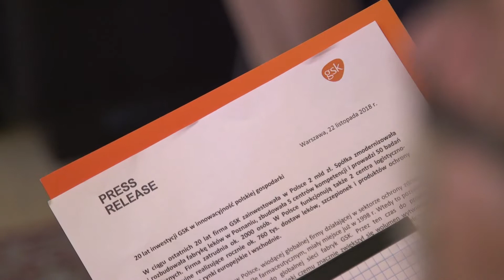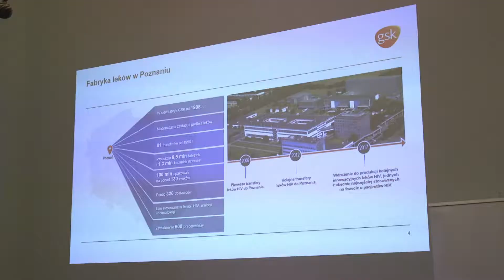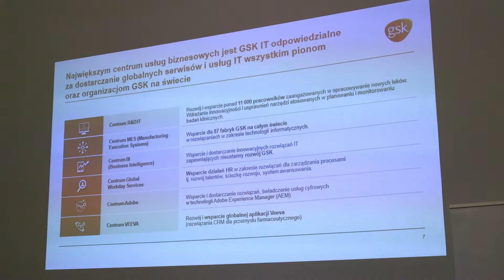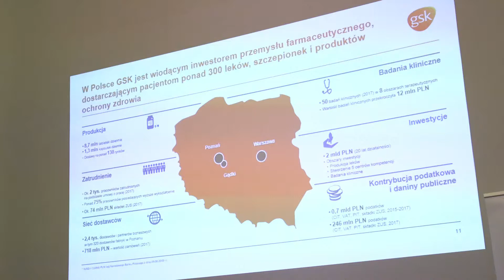Branża farmaceutyczna w Polsce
Działające w Polsce firmy farmaceutyczne wytwarzają ok. 1,3 proc. naszego PKB. Każde miejsce pracy w wysoko wyspecjalizowanej branży, jaką jest ochrona zdrowia, tworzy jednak do pięciu dodatkowych miejsc zatrudnienia w usługach czy zaopatrzeniu, w rzeczywistości więc waga przemysłu farmaceutycznego dla gospodarki może być znacznie większa.

– Przyjmuje się, że branża farmaceutyczna to jest ok. 1,3 proc. PKB, czyli – jeżeli byśmy mieli to policzyć, to równałoby się to kwocie ok. 26 mld zł rocznie. (…) Trzeba pamiętać, że każde miejsce pracy w jakiejkolwiek działalności związanej z ochroną zdrowia generuje dodatkowe zatrudnienie od trzech do pięciu osób poza branżą. (…) Widzimy więc, że to jest ogromny rynek ,który razem ze swoimi dostawcami i biznesami, które działają dookoła osiąga kwotę ok. 100 mld zł – szacuje Jakub Szulc, dyrektor działu Health & Lifescience w EY i szef zespołu autorów raportu „Wpływ 20 lat inwestycji GSK w Polsce na rozwój gospodarczo-społeczny kraju”, który powstał na zamówienie koncernu.

– Myślę, że to, co przyświecało zamawiającemu, to to, żeby pokazać nie w sposób ugłaskany, ale rzetelny, że GSK jest obecne w Polsce od szeregu lat, i że nie jest to obecność incydentalna, ale będąca wynikiem strategicznej decyzji – tłumaczy Szulc i dodaje, że jednakowo ważne, co nakłady inwestycyjne, które wyniosły łącznie ok. 2 mld zł, ważne jest stałe i konsekwentne zaangażowanie w rozwój działalności w naszym kraju.

W fabryce leków w Poznaniu, którą GSK prowadzi od 1998 r. każdego dnia wytwarzanych jest 8,7 mln tabletek i 1,3 mln kapsułek. Od tego czasu firma przeprowadziła 81 transferów leków. W minionym roku na prowadzone w Polsce badania kliniczne koncern przeznaczył ponad 12,1 mln zł. GSK angażuje się również we współpracę z organizacjami pacjentów, a także prowadzi prozdrowotne kampanie informacyjno-edukacyjne.